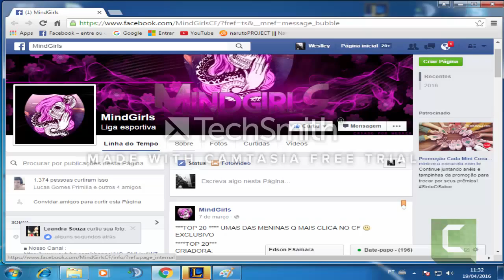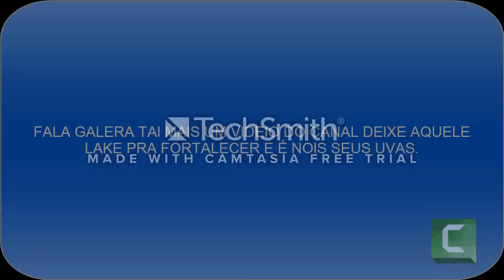JECK VLOG TAG RECADO PRA MENINAS FODA-SE...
FALA GALERA QUE ACOMPANHA O MEU CANAL TA AI MAIS UM VIDEIO DA SÉRIO JECK VLOG COM UMA NOVA TAG FODA-SE PRA MENINAS QUE BRINCAM COM OS SENTIMENTOS DOS OUTROS UM DIA UM MUNDO DA VOLTAS E QUEM VAI BRINCA COM OS SEUS SENTIMENTOS É OUTRO QUE VOCÊ GOSTA.

GRUPOS DO FACE

TS PARA CONTATO CASH.TS3CH.COM OU CASH.TS3DNS.COM.

E PARA MAIS CONTATO CHAMA NO WHATS. E PRA QUEM NÃO SABE VIDEIO SEMANA DOIS NA SEMANA TIPO TERÇA TEM VIDEIO NOVO E SÁBADO. DA QUI PRA SEMANA QUE VEM TALVEZ VIDEIO DE MANYCRAFT, PRA MOLECADA AI.